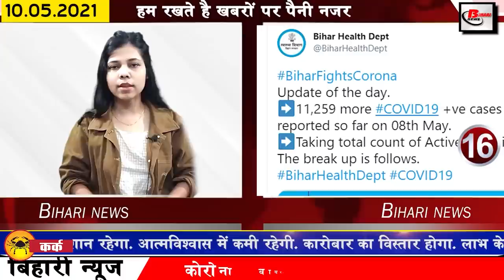Daily Bihar news 10th May 2021.Info of Bihar CM, Patna,Araria,Buxar,Jehanabad,Madhubani,Rohtas,Siwan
Today daily bihar news of all districts in Hindi i.e.10th May 2021.Info of Bihar corona update,Gaya, Bihar CM, Patna,Araria,Buxar,Jehanabad,Madhubani,Rohtas,Siwan
1. How many beds are empty in which hospital, now you will get information on just one call
In the environment of Covid-19, often due to the increasing crowd in hospitals, the family is unable to get an idea of how many beds are empty in which hospital, although now the Bihar government has introduced an option to help the families. Under this, information about where and how much space is vacant in Patna's Covid Care Center can be obtained from the control room made for Corona. People can call these numbers for 24 hours to contact the control room.

2. More than 11 thousand cases of corona found in Bihar

The effect of the lockdown is dikhne laga.
3. Temporary appointment of physician and mercury medical staff will begin in Bihar from today

4. In this battle of Covid-19, Chief Minister Nitishkumar sought all's support

5. Alert issued for rain storm and Braj Pat in Bihar till May 12

According to the information shared by the meteorologists, till 12 May in Bihar, an alert of rainstorm and thunderstorm has been issued, according to the Meteorological Department, the weather in Bihar is changing very fast. Due to this, the Meteorological Department has issued a warning for West Champaran, Siwan, Saran, East Champaran and Gopalganj districts. According to the Meteorological Department, there is a possibility of rain and thunderstorm in these districts with strong winds till May 12, while thunderstorms were expected in Sitamarhi, Madhubani, Muzaffarpur, Darbhanga, Vaishali, Shivhar and Sammastipur. There is a possibility.

6. Magistrate-police personnel engaged in coveted duty will get special incentive

7. Today we will talk about Anand Milind in Bihari identity

8. Special arrangements will be made from today for the treatment of corona infects in EGIMS

9. Government of Bihar released the amount of expenditure of legislators and councilors from their own fund.

10. Health Minister Mangal Pandey advises not to worry about vaccine

11. Today, Anil Agarwal will talk about Bihari identity
12. Arise demand for extension of tenure of Panchayati Raj people's representatives

13. A new initiative launched to improve the quality of roads

14. The Prime Minister has a phone conversation with Chief Minister Nitish Kumar

15. Bill & Milinda Gates Foundation Found Together to Set Up Oxygen Plant

16. Minister Shravan Kumar said to provide employment information in village to village

17. Central Government releases funds for Panchayati Raj Institutions

18. Hello Kaun fame Bhojpuri star Ritesh Pandey engaged in Corona era

19. Tej Pratap Yadav celebrated Mother's Day

20. Neeraj Kumar targets Tejashwi Yadav

21. 36 crore Indians to receive Sputnik V vaccine by March 2022

22. Lalu Yadav with MLAs and activists after three and a half years

23. Today's date is recorded in India's history for many reasons.

After victory in the first battle of Panipat, Babur entered Agra, the then capital of India, in 1526. India's first freedom struggle started on this day in 1857. Pankaj Malik, a famous singer, composer and actor of Bengali and Hindi films, was born in 1905. Subhash Kashyap, an expert on Indian Constitution and also honored with 'Padma Bhushan', was born in 1929. Chhatrapati Sahu Maharaj, the famous social reformer of
24. Mohammed Shami made a big disclosure about Virat Kohli's behavior

25. People need to have a Covid-19 vaccine certificate

26. Now let us know what were the prices of bullion market and petrol diesel

27. Chief Minister Nitish Kumar mourns the passing of former president of Bihar Secondary Teachers Association